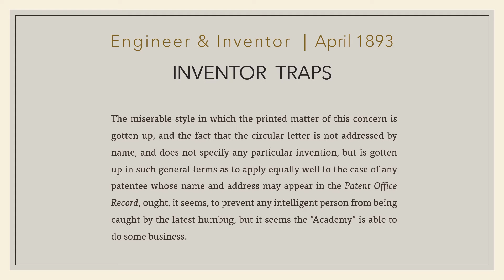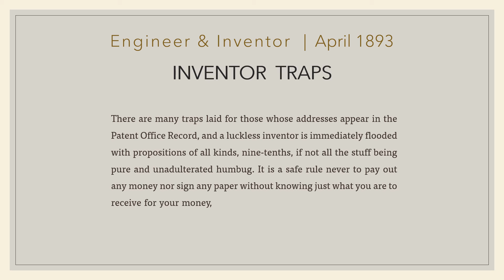Inventor Traps - 1893 article on the caution of spam letters to collect your money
Beware of being awared the glorious title of "Honorary Member of the Parisian Inventors' Academy." One of the editors of this paper received a notice of his election to that exalted position, and was informed at the same time that by sending on the small sum of $10 he would receive a diploma and a "great gold medal."